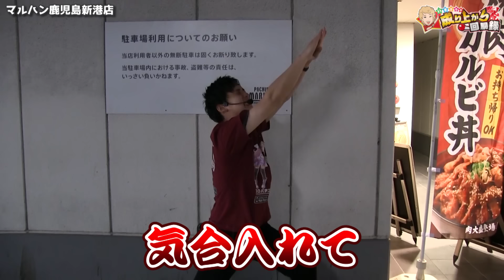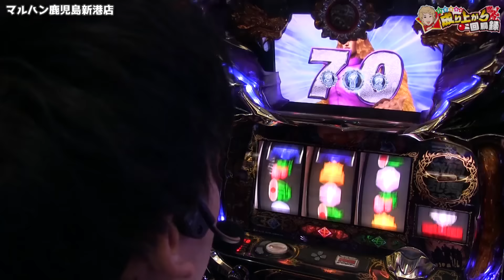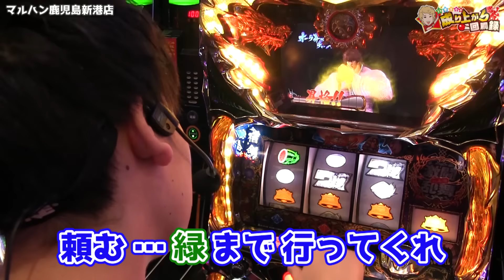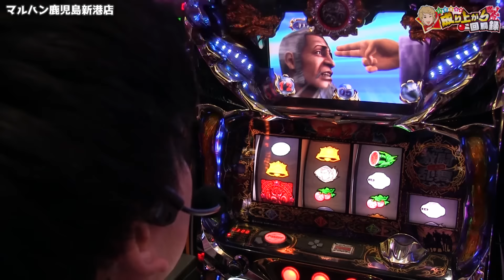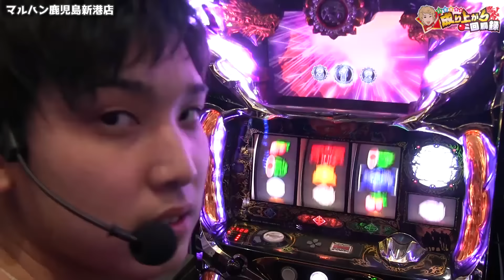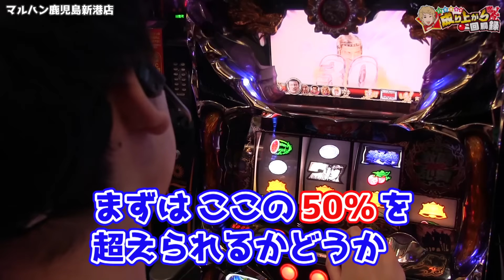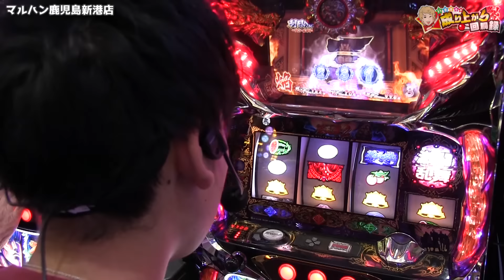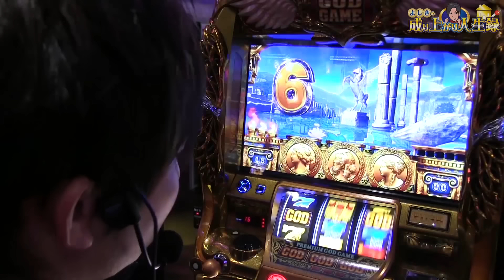【蒼天の拳2】天授の儀で真の伝承者になりました。【いそまるの成り上がり回胴録#384】[パチスロ][スロット]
ついに、サブチャンネル開設いたしましたー！！
※記事に詳しく書いてますので、ぜひご覧ください！※

スロパチステーション（メイン）
登録はこちらから!!

すろぱちすてぇしょん（サブ）

今回はマルハン鹿児島新港店さんでの実践！

6号機の蒼天はみなさん打ちましたか？
初代北斗をモチーフにしているらしいですよ(初代全然知らんけど)
それでは実践をお楽しみください！

ID：『@sps7』で検索!!